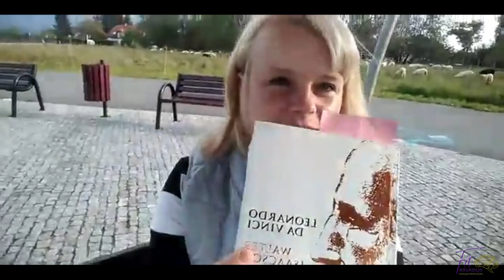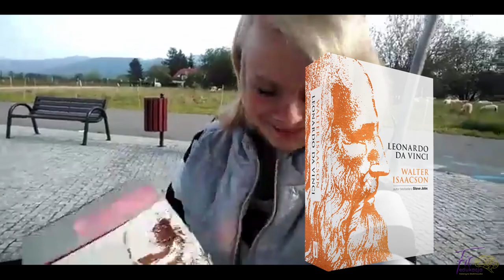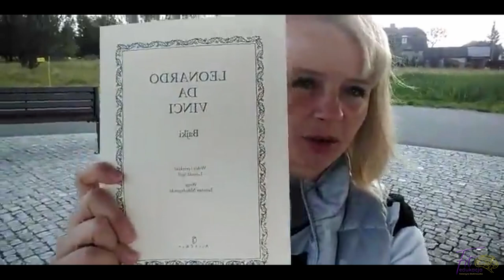Z KSiążką w lesie 4